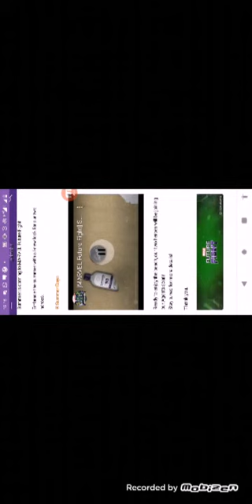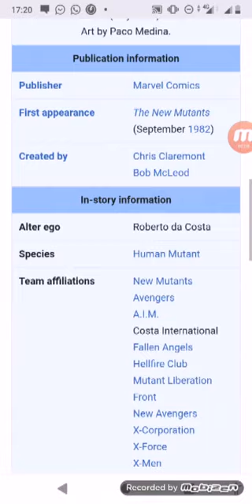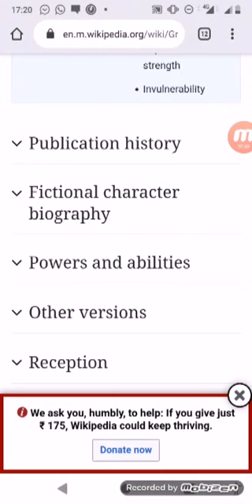Marvel future fight sneak peek #1 (young xmen update)